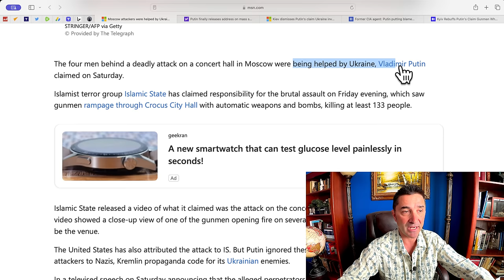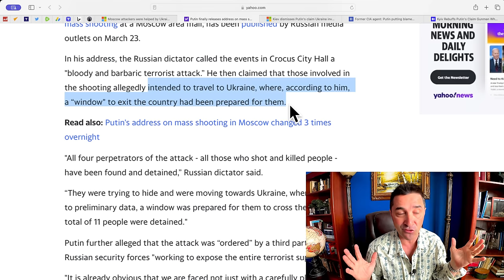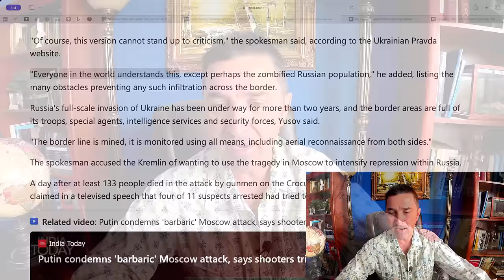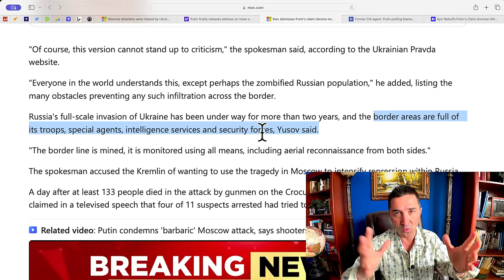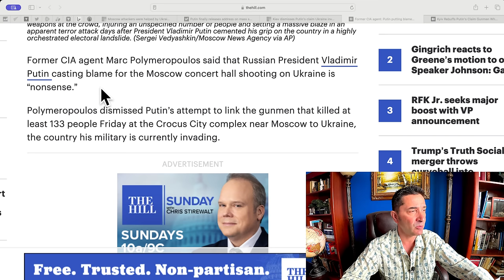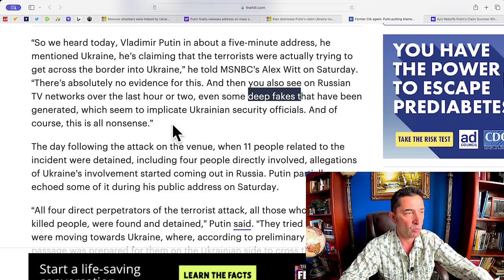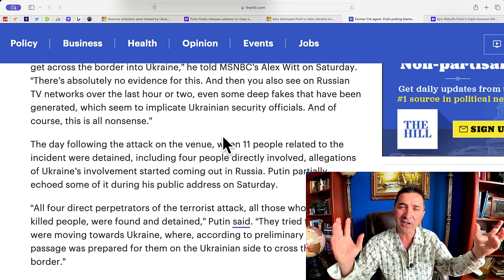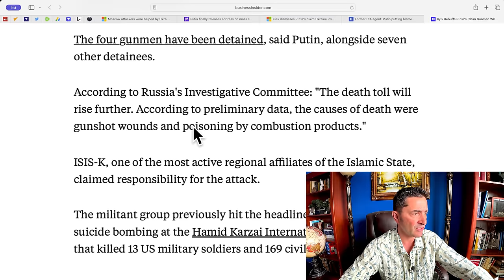Putin claims Ukraine involved in Moscow attack.Idi@t Former CIA Agent+ Ukraine "dismantle" the claim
The idiotic "counterarguments" provided by Former CIA Agent and Ukraine are telling us at what intelligently low levels these guys operate.